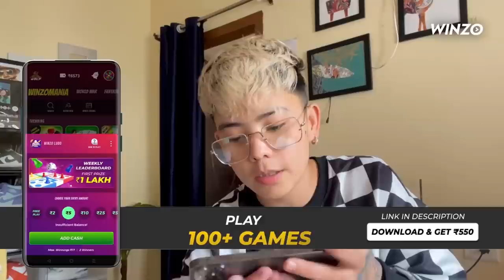Reason why i am going to HONGKONG | Not taking Gracy | Xorem | Loft Hotel | Siliguri